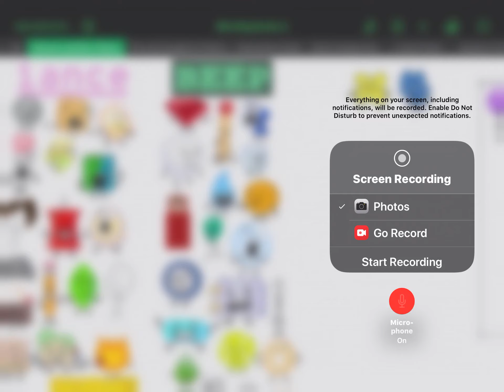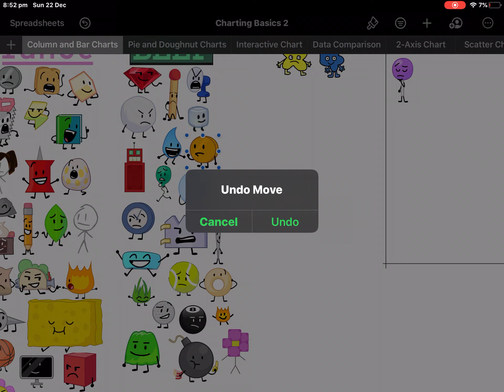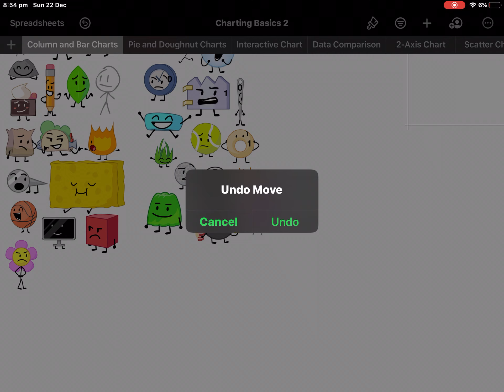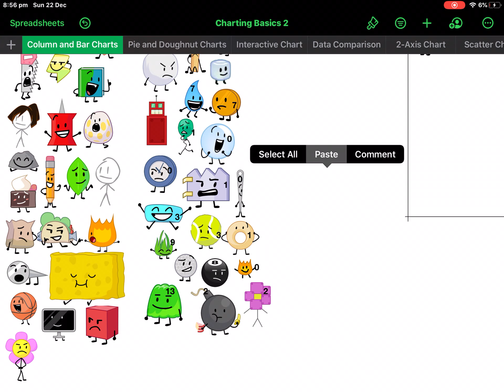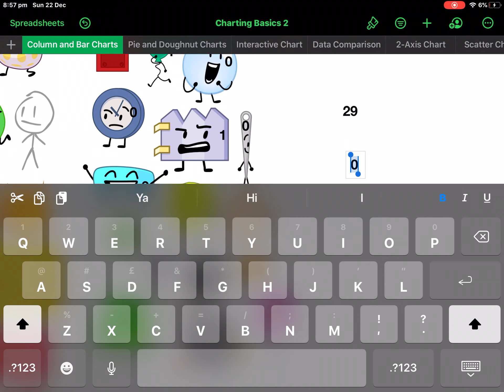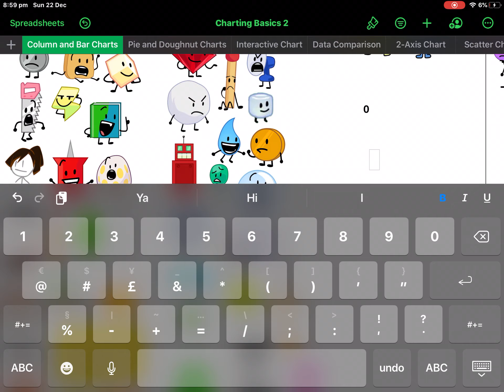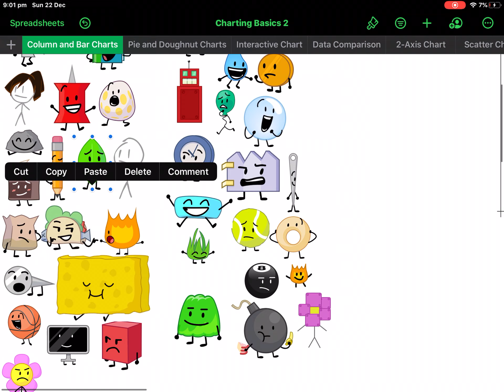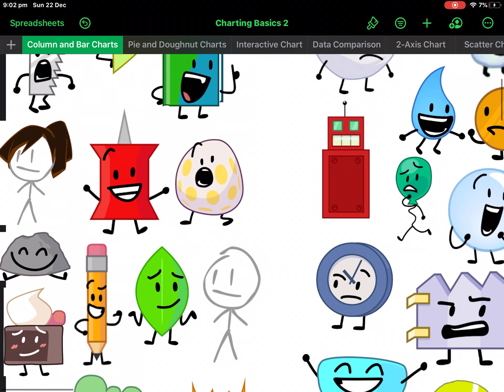BFB Battle 3 : Swing It Like You Mean It